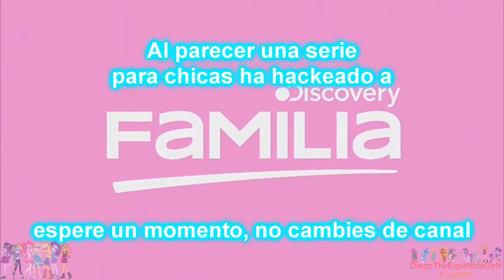[FALSO] Equestria Girls hackea a Discovery Familia (Latinoamerica, 2022)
En 2022 Cuando Discovery Familia decidio cambiar de logotipo trasmitia normalmente hasta que fue hackeado por Equestria Girls y fueron interrumpidas por Discovery Familia ya que recibio una noticia que ellas hackearon a Discovery Kids, Las Estrellas, Tooncast y TVN Y Discovery Familia regreso a la normalidad